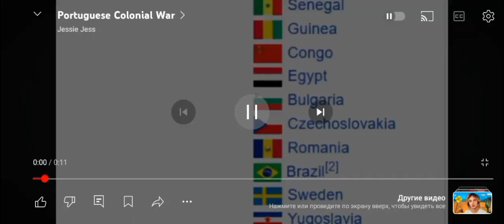война в южной родезии 1965-1979.с песней из Смешариков.